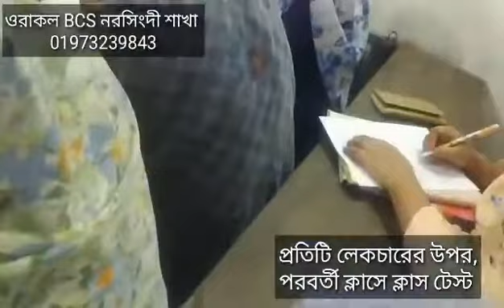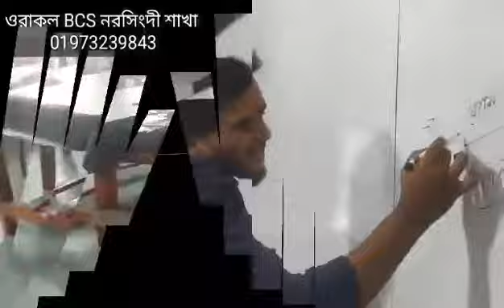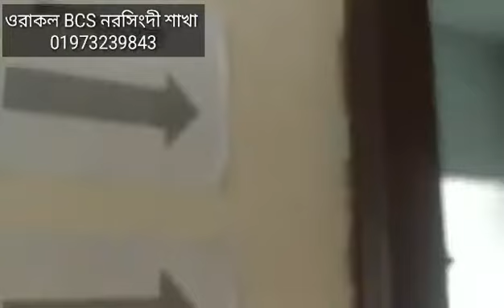ওরাকল বিসিএস নরসিংদী শাখা। স্বপ্ন দেখায় সাফল্যে পৌছায়।